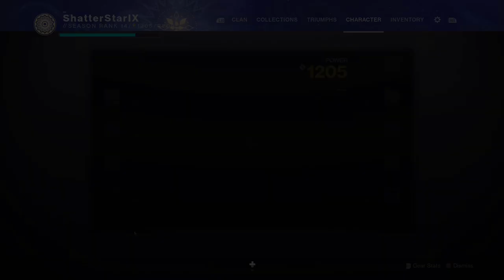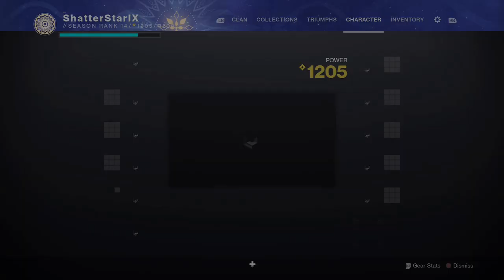DESTINY 2: FORSAKEN PT.1 ( LAST CALL )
LAST CALL - PT.1 | CUTSCENES
The Guardian, Cayde-6, and Petra Venj enter the Prison Of Elders to quell a prison riot.

Some of you have played the Forsaken campaign that is currently unavailable and in the Destiny Content Vault.. Others haven't and your connection to it is probably through Cayde's Fate in the Timeline and/or Episode: Revenant. So, I gathered my files that I could find of my 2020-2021 New Light experience and composed them to present the story of Forsaken. Please overlook my sporadic gaming skill and bask in the glory of Forsaken and The Tangled Shore!